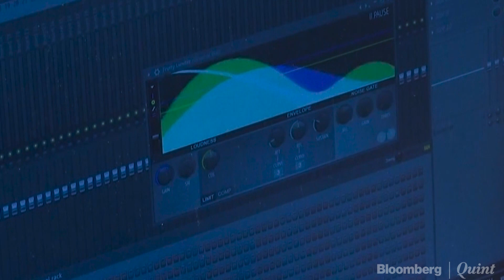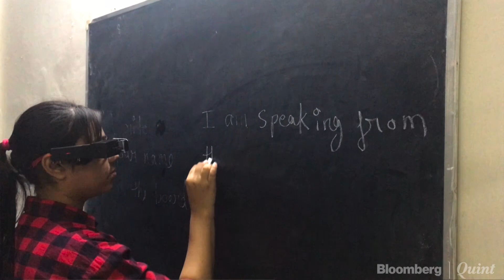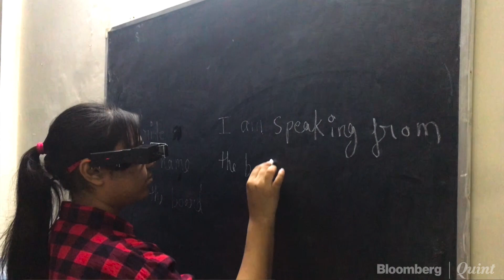These Glasses Can Hear!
17-year-old Delhi boy's visual innovation for the hearing impaired.